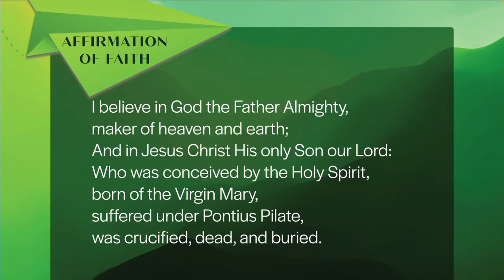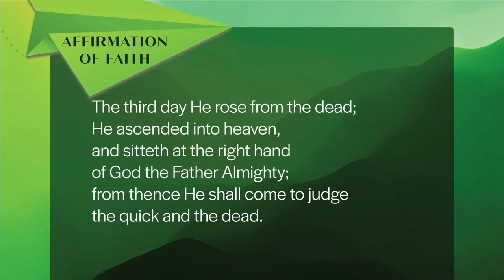07/30/2023 Traditional Service